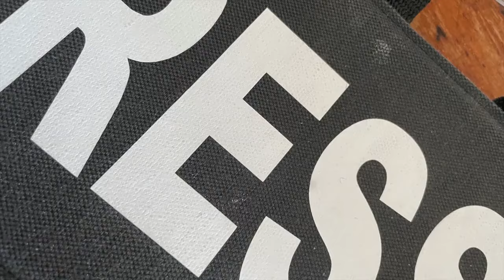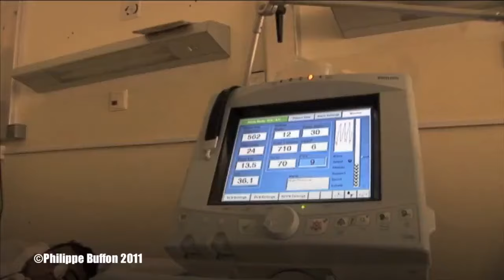Les enfants de la guerre